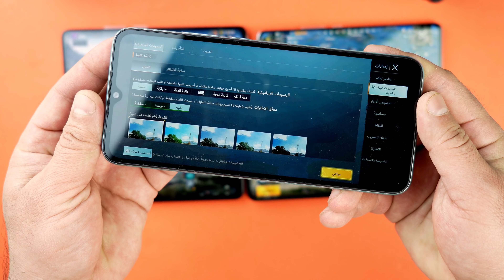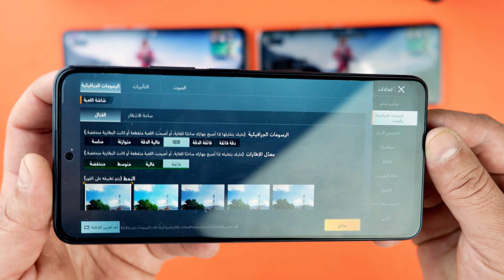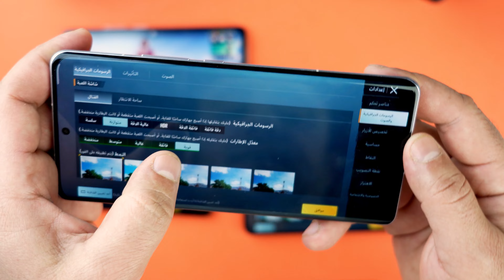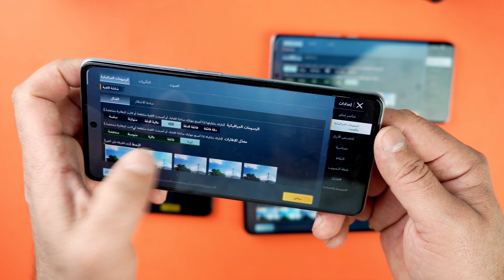5 اجهزة شكم فريم// Redmi 10c / Note 11T / xiaomi 11T pro / Xiaomi 12 pro / Note 11pro plus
رقمي الشخصي
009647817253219